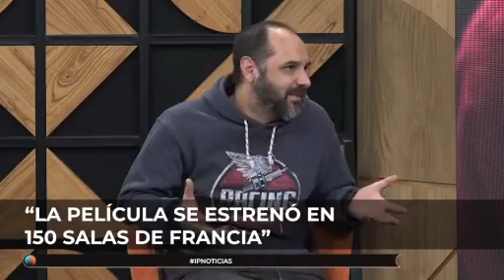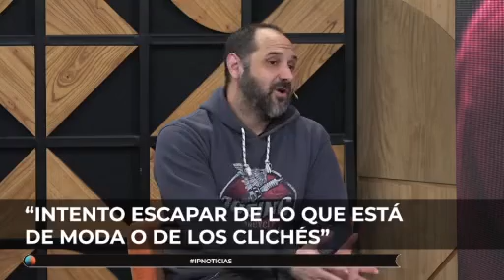Demian Rugna habla de “Cuando acecha la maldad”, que llegó a Netflix